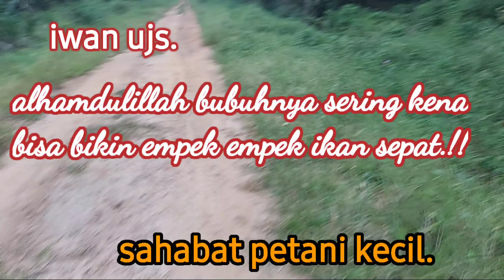alhamdulillah bubuhnya sering kena bisa bikin empek empek ikan sepat|| rutinitas dikebun.!!